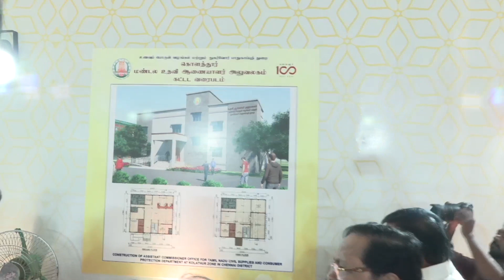Hon'ble CM Foundation Stone Laying New Building Co-Operative Department